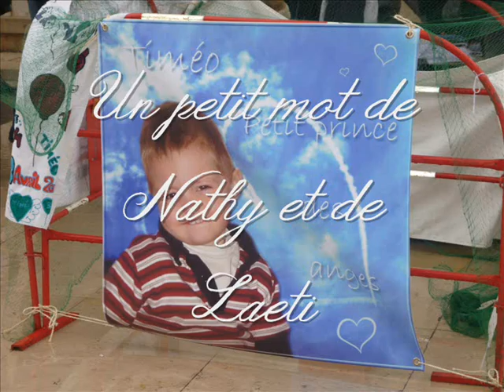Lâcher de ballons pour Timéo - 18 Novembre 2012